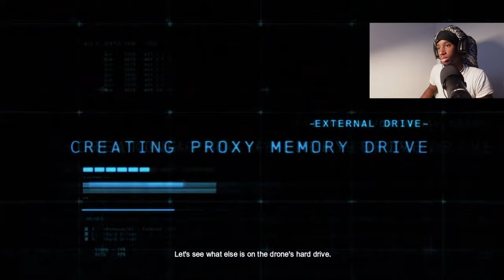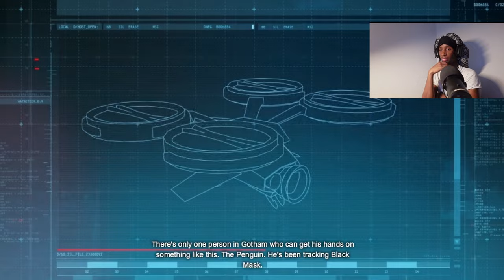Batman DOES kill... | Batman Arkham Origins Pt 1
Wussgood YouTube, today we play the first video game on the channel! I'm bringing to you guys a new gaming series where I play and BEAT video games in chronological order and on the hardest difficulty. I'm starting off with the Batman Arkham series.